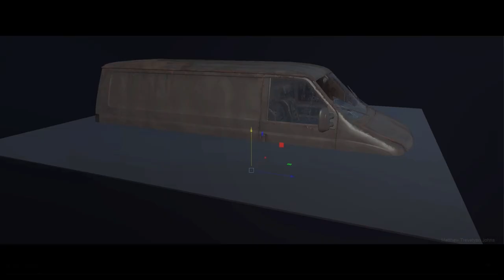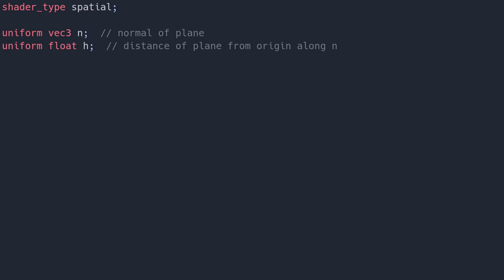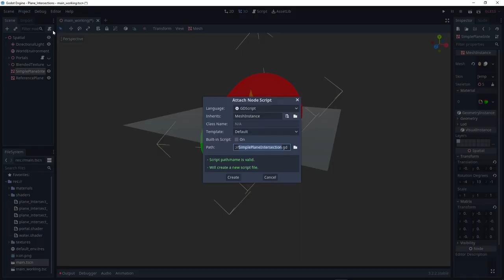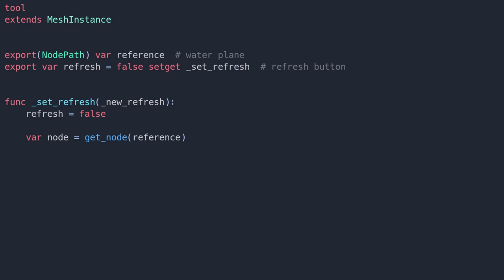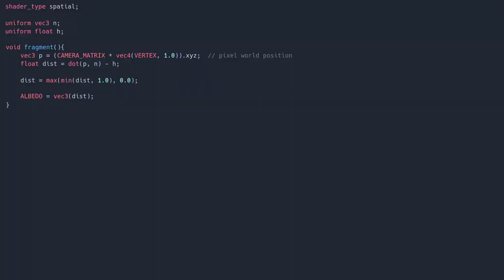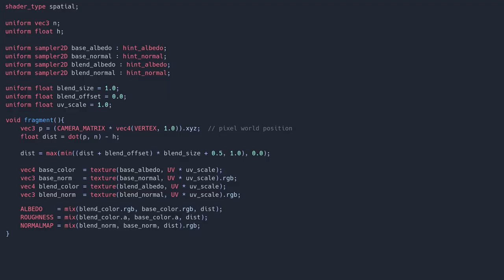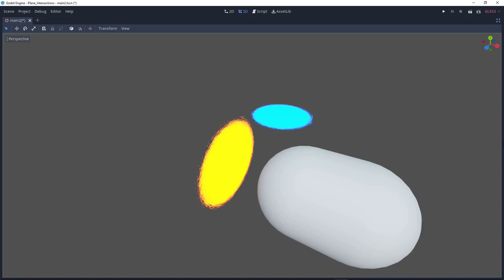The Last of Us Part II, material blending, the SDF of a plane.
Sometimes it's good to take a deep dive into a simple idea to make sure you really understand what makes it work. That's what this video was for me; a request from a friend to explain how the submerged vehicle shader from The Last of Us Part II blends in rust and wetness where the geometry meets the water.

Software used for this video:
(Content)